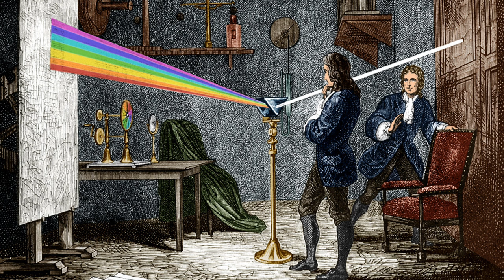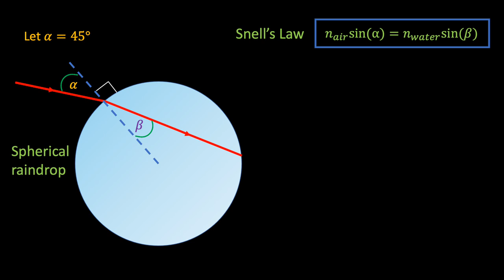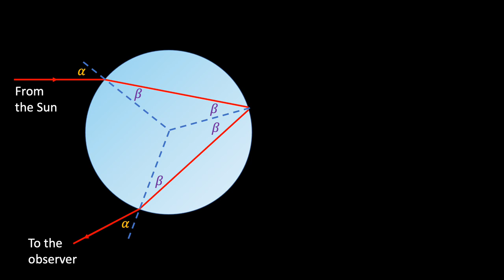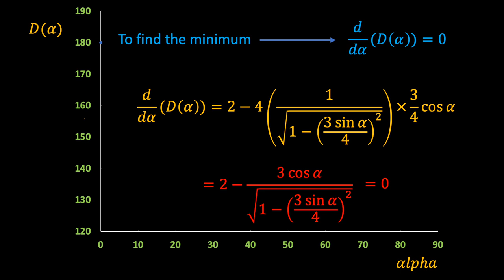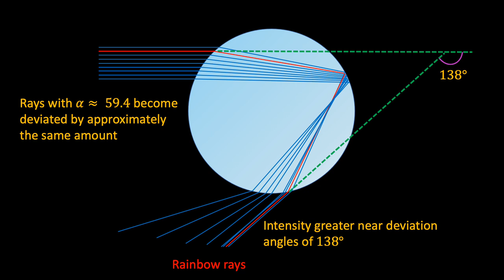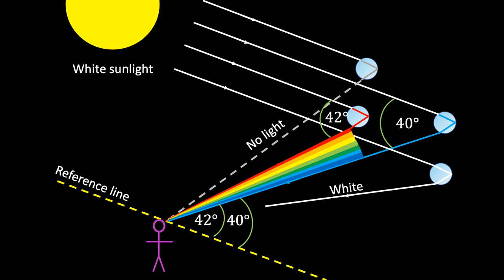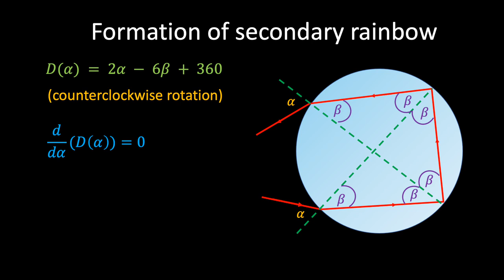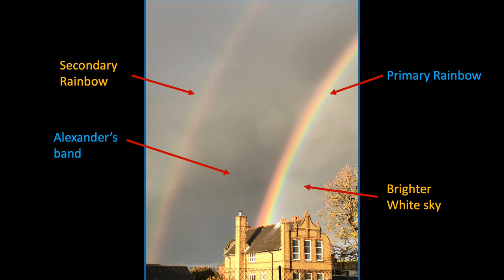What is a rainbow?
This video explores the physics of rainbows by considering how light is refracted as it passes through water droplets. The formation of both primary and secondary rainbows (double rainbows) is explained, as well as the formation of the dark band known as 'Alexander's band'.

In his poem of 1820 entitled Lamia, John Keats complained that cold science had destroyed the magic of nature, conquering all mysteries by rule and line, and that Newton, through his work on optics, had un-weaved the rainbow. In this video I would like to show that Keats was misguided, and that by understanding the physics of rainbows, using only the basic tools of geometry and imagination, the experience of seeing a rainbow is enhanced, not diminished, and that the pursuit of scientific knowledge only ever adds to the magic and mystery of reality. It never subtracts.

References:
The Feynman Lectures - Richard Feynman
For the Love of Physics - Walter Lewin